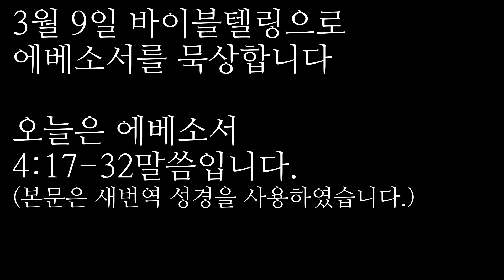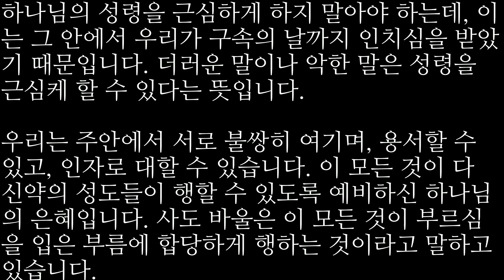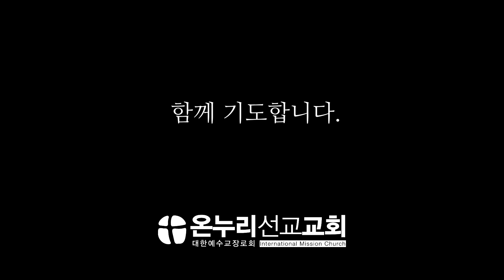2023/3/9 | 새번역 성경으로 읽는 오디오 바이블텔링 QT | 에베소서 4장(2)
• 성경 번역본 / 새번역
• 묵상 해설 / 유동근 목사의 '바이블텔링'(신약)

바이블텔링(신약) 교보문고 구매링크 정보

3월 9일 바이블텔링으로 에베소서를 묵상합니다
오늘은 에베소서 4:17-32 말씀입니다.

그러므로 나는 주님 안에서 간곡히 권고합니다. 이제부터 여러분은 이방 사람들이 허망한 생각으로 살아가는 것과 같이 살아가지 마십시오.
그들은 자기들 속에 있는 무지와 자기들의 마음의 완고함 때문에 지각이 어두워지고, 하나님의 생명에서 떠나 있습니다.
그들은 수치의 감각을 잃고, 자기들의 몸을 방탕에 내맡기고, 탐욕을 부리며, 모든 더러운 일을 합니다.
그러나 여러분은 그리스도를 그렇게 배우지는 않았습니다.
여러분이 예수 안에 있는 진리대로 그분에 관해서 듣고, 또 그분 안에서 가르침을 받았으면, 여러분은 지난날의 생활 방식대로 허망한 욕정을 따라 살다가 썩어 없어질 그 옛 사람을 벗어버리고, 마음의 영을 새롭게 하여, 하나님의 형상을 따라 참 의로움과 참 거룩함으로 지으심을 받은 새 사람을 입으십시오.
그러므로 여러분은 거짓을 버리고, 각각 자기 이웃과 더불어 참된 말을 하십시오. 우리는 서로 한 몸의 지체들입니다.
화를 내더라도, 죄를 짓는 데까지 이르지 않도록 하십시오. 해가 지도록 노여움을 품고 있지 마십시오. 악마에게 틈을 주지 마십시오.
도둑질하는 사람은 다시는 도둑질하지 말고, 수고를 하여 [제] 손으로 떳떳하게 벌이를 하십시오. 그리하여 오히려 궁핍한 사람들에게 나누어 줄 것이 있게 하십시오. 나쁜 말은 입 밖에 내지 말고, 덕을 세우는 데에 필요한 말이 있으면, 적절한 때에 해서, 듣는 사람에게 은혜가 되게 하십시오.
하나님의 성령을 슬프게 하지 마십시오. 여러분은 성령 안에서 구속의 날을 위하여 인치심을 받았습니다. 모든 악독과 격정과 분노와 소란과 욕설은 모든 악의와 함께 내버리십시오. 서로 친절히 대하며, 불쌍히 여기며, 하나님께서 그리스도 안에서 여러분을 용서하신 것과 같이, 서로 용서하십시오.

16절까지는 교회의 단체적 생활을 말하고, 17절부터는 그리스도의 몸의 지체들인 성도들이 일상생활에서 어떻게 처신해야 하는가를 가르쳐줍니다. 첫째로는 이방인이 그 마음의 허망한 것으로 행함같이 행하지 말라고 합니다. 그들은 이해력이 어두워지고 마음이 굳어져서 그들 속에 있는 무지함으로 하나님의 생명에서 떠나 있습니다. 이방인들은 죄악에 대하여 별 감각이 없습니다. 믿는 이들은 그들 안에 하나님의 생명이 있으므로 거룩한 감각이 있습니다. 그러나 그리스도인이라도 총명이 어두워지고 마음이 굳어지면 감각 없는 자가 될 수 있고 자신을 방탕에 방임하게 될 수 있고 모든 더러운 것을 탐욕으로 행할 수 있다고 말합니다.

진리는 예수 안에 있습니다. 예수를 떠나서는 진리가 없습니다. 우리가 그리스도를 배우는 것은 외적인 가르침으로만이 아닌데, 이는 우리 안에 그리스도께서 거하시기 때문입니다(3:17). 우리가 만일 그리스도에게서 배운다면, 그분에게서 듣고 그분에게서 가르침을 받는다면, 옛 사람을 벗어버리고 심령으로 새롭게 되어 하나님을 따라 의와 진리의 거룩함으로 지으심을 받은 새 사람을 입을 것입니다. 새 사람의 요소인 의와 진리와 거룩은 하나님이십니다. 중요한 것은 우리의 생각이 영 안 에서 날마다 새롭게 되는 것입니다(23절, 고후 4:16).

그러므로 거짓을 버리고 각각 그 이웃으로 더불어 참된 것을 말해야 하는데, 이는 우리가 서로 지체가 되었기 때문입니다. 모든 그리스도인의 생활은 그리스도의 몸과 그 지체들이 되었기 때문에 가능한 것입니다. 참된 것을 말해야 함은 서로 지체가 되었기 때문이며, 해가 지도록 분을 품지 말라는 말씀은 우리에게 있는 그리스도의 은혜가 아무리 분한 마음이라도 제할 수 있기 때문입니다. 우리는 또한 가난한 자들에게 공급할 수 있는 은혜를 얻은 자들입니다.

또한 말에 있어서, 더러운 말은 입 밖에도 내지 말고 오직 덕을 세우는 데 소용되는 대로 선한 말을 하여 듣는 자들에게 은혜를 끼치게 하라고 합니다. 하나님의 성령을 근심하게 하지 말아야 하는데, 이는 그 안에서 우리가 구속의 날까지 인치심을 받았기 때문입니다. 더러운 말이나 악한 말은 성령을 근심케 할 수 있다는 뜻입니다.

우리는 주안에서 서로 불쌍히 여기며, 용서할 수 있고, 인자로 대할 수 있습니다. 이 모든 것이 다 신약의 성도들이 행할 수 있도록 예비하신 하나님의 은혜입니다. 사도 바울은 이 모든 것이 부르심을 입은 부름에 합당하게 행하는 것이라고 말하고 있습니다.

오늘도 우리의 모든 옛 사람을 벗어버리고 새 생명가운데 살아가도록 하신 성령의 능력을 믿음으로 감사하는 저희 모두 되시기를 주님의 이름으로 축원합니다.